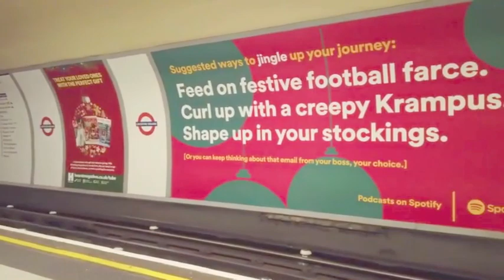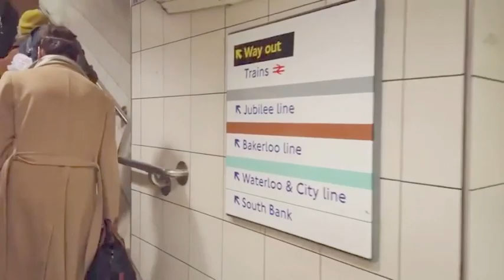Bootie Grove - Riding The London Tube [House Salad Music]